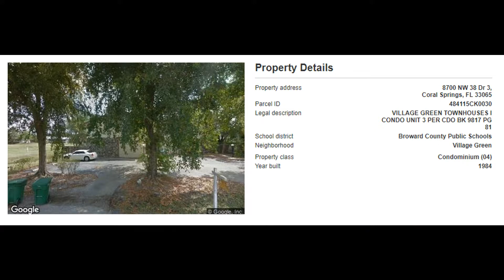8700 NW 38th Dr, Coral Springs, FL 33065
MLS Status: MLS Listed
Property Type: Condo
Year Built: 1984
Construction: CBS (Concrete Block Structure)
Living Area: 1377
Multi Unit Info:
Central A/C. Good roof, tile and floors. HOA IS $300 a Month.